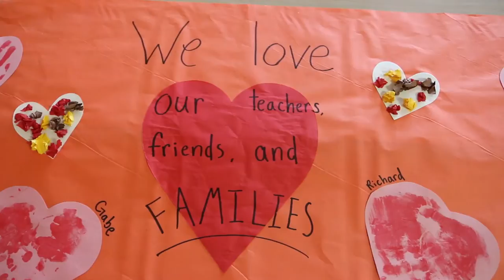Cotee River Exceptional Student Thanksgiving Family Lunch